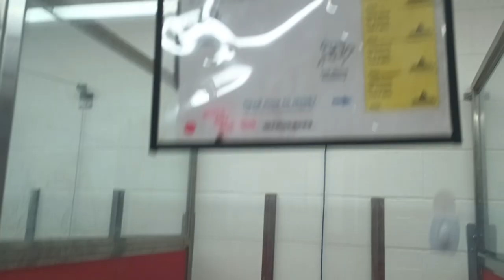Rosie 1y A769750 kennel 34 pod 2 PACC shelter we're ~familiar faces so we know some likes already394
Rosie's kennel is right next door to a really lovely guy Pancho 2y A799678 in kennel 33 of pod 2. I have gone, seen & played with Pancho on many occasions & I usually have given Rosie some yummies while I'm passing by. So I would say Rosie perhaps knows of me from a distance & also knows how I like to keep barking down but love offering goodies & a nice period of companionship. I do a bunch of hand feeding with Rosie just so we can establish a groovy baseline.